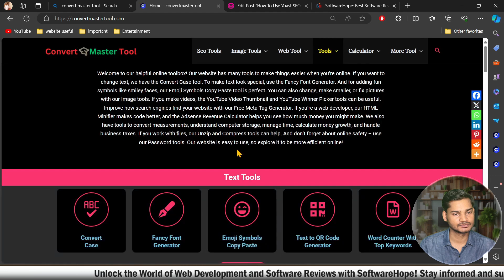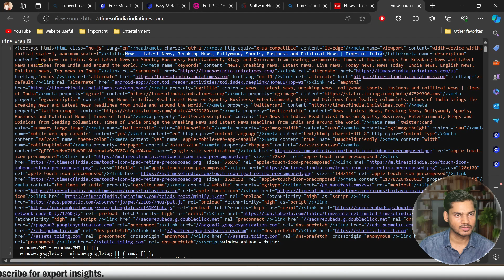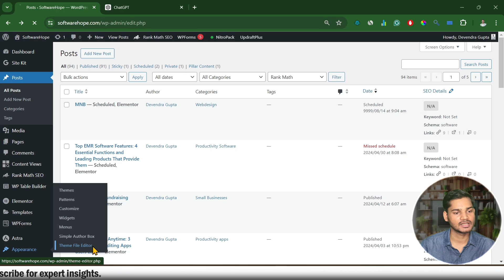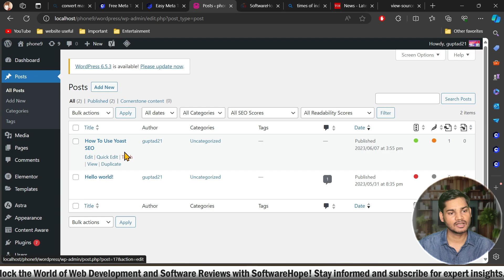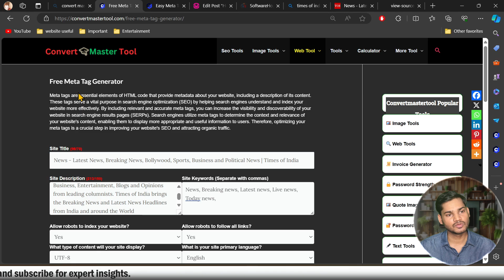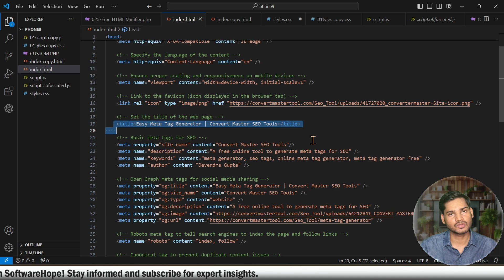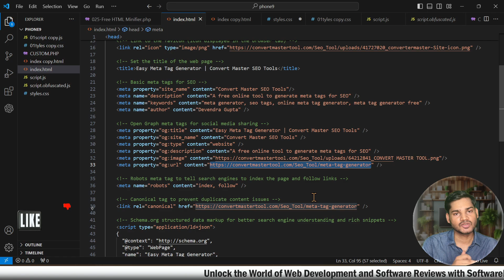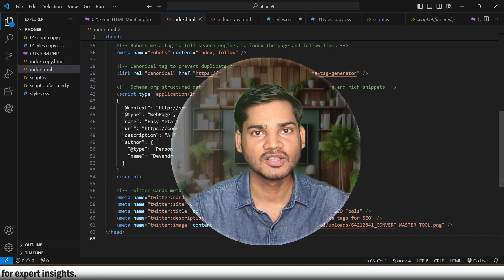✅How to Add Keywords in WordPress | Tool Website | blog | Rank Math SEO🎯 Plugin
Welcome to our ultimate guide on how to add keywords to your WordPress website! 🚀 In this video, we reveal the secrets to skyrocketing your website's rankings and boosting your SEO like a pro. Whether you're running a blog, an e-commerce site, or a tool website, optimizing your content with the right keywords is crucial for attracting more traffic and increasing your online visibility.

🎯 What You'll Learn:
Why Keywords Matter: Understand the importance of keywords in SEO and how they can drive organic traffic to your site.
Keyword Research Tips: Discover how to find the best keywords for your niche using top keyword research tools.
Adding Keywords to WordPress: Step-by-step instructions on how to strategically place keywords in your WordPress posts, pages, and metadata.
Best Practices for SEO: Learn advanced tips and tricks to avoid keyword stuffing and ensure a natural flow in your content.

🔧 Tools and Resources Mentioned:
Yoast SEO
Rank Math

📌 Chapters:
0:00 Introduction
0:43 How to add keywords to your WordPress website!
5:35 How to add keywords to your blog  and which plugin used
6:30 how to add keyword on tooling website